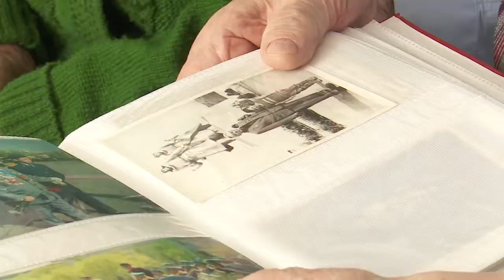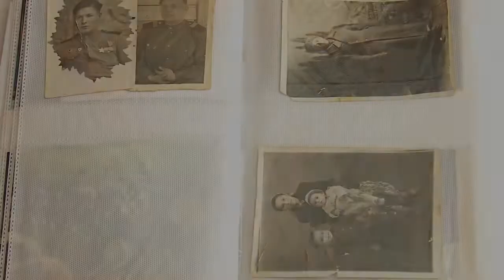Ветеран Алдабергенов с воспоминаниями о войне